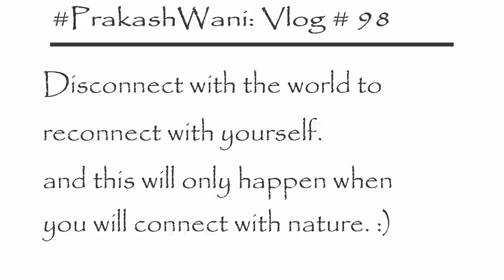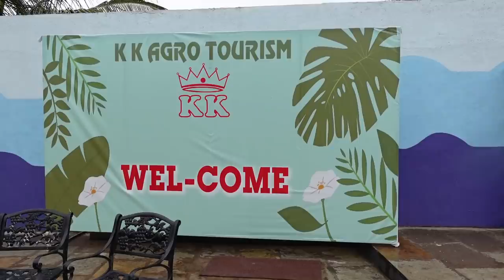आमची आता पर्यंतची सगळ्यात बेस्ट ट्रिप 😍| Disconnect to Connect | PriyankaPrakash | Vlog #98 | Velhe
K K Agro Tourism, Velhe:

Gunjwani Dam, At post Vagder Gaon Gat No.22. House No.90, Velhe, Maharashtra 412212